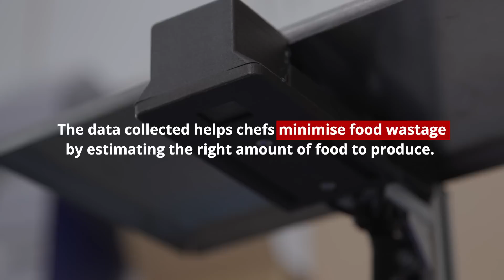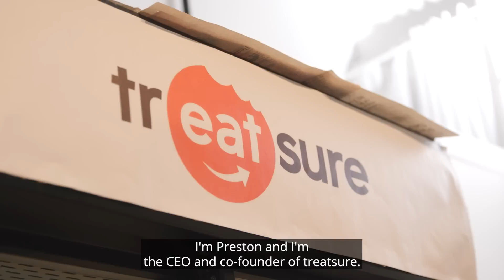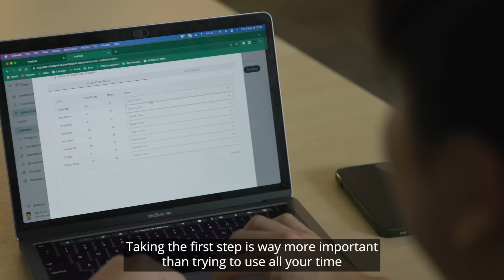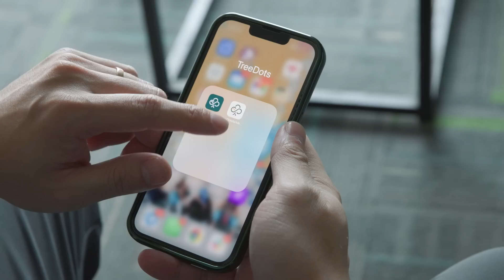Undergrads to entrepreneurs: Tackling food waste with tech | DBSF Hungry for Change Challenge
Did you know that some of Singapore's food waste solutions came from tech entrepreneurs while they were still studying?

Treatsure, founded by a National University of Singapore undergrad Preston Wong, lets you takeaway buffet leftovers from S$10 via a mobile app. Meanwhile, Lumitics' AI-powered bins help chefs track their food waste, and TreeDots' B2B digital platform channels surplus food from suppliers to F&B businesses.

Calling all youth - it's time to kickstart your entrepreneurial journey! Get up to S$125,000 to turn five zero food waste ideas into reality at the DBS Foundation x NEA Hungry for Change Challenge.

Submit now Applications close 31 October 2022.